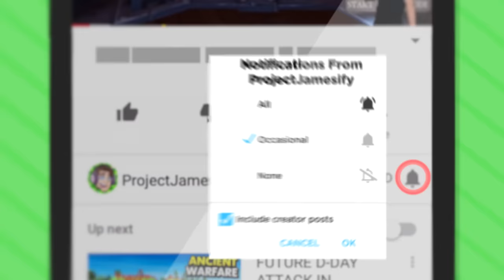NEW Destroying INFINITE ZOMBIE JOB BOTS In VR (Funny Job Simulator Gameplay)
Today we create infinite zombie Job Bots in Job Simulator VR! Let's jump into Virtual Reality for this scary adventure!